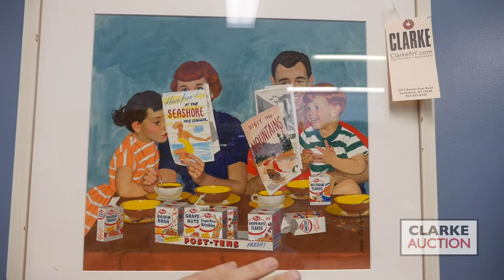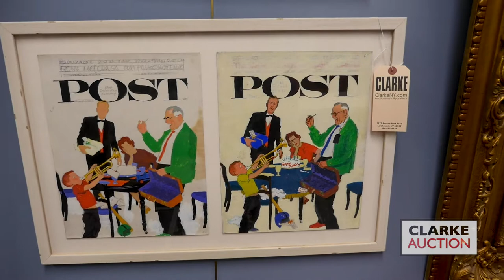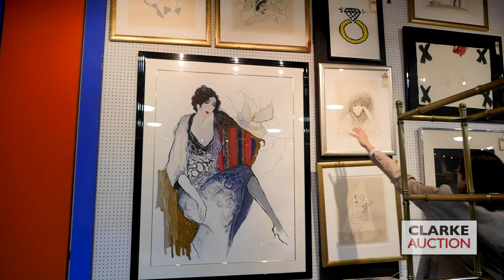JUL 21 CLARKE NY AUCTION FINE ART PREVIEW